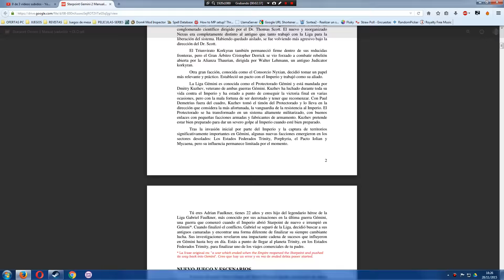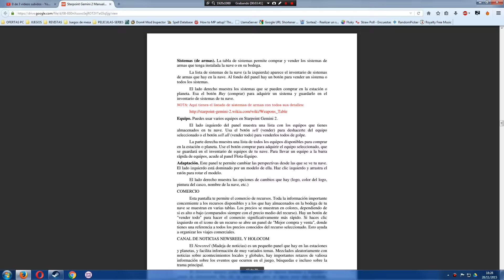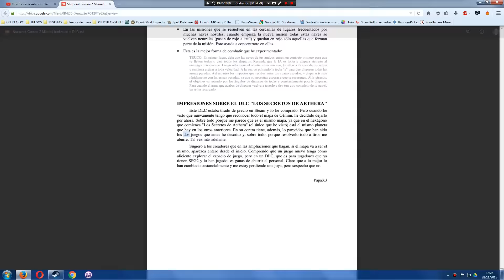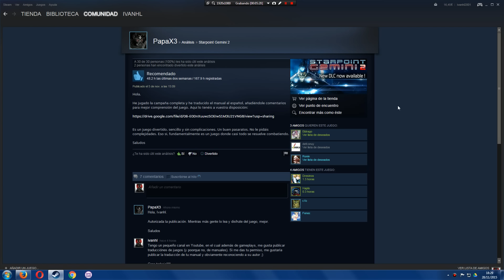[TUTORIAL] Traducción al Castellano Manual STARPOINT GEMINI 2│Agradecimientos a PapaX3